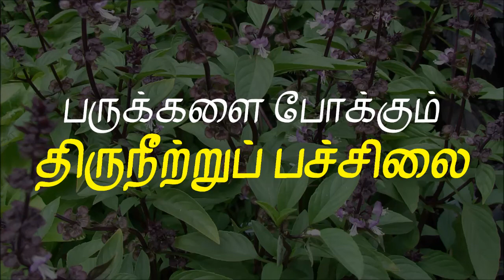பருக்களை போக்கும் திருநீற்றுப் பச்சிலை | Ocimum basilicum | Dr.S.Revathi's Vlog